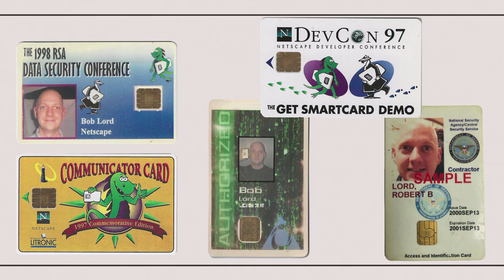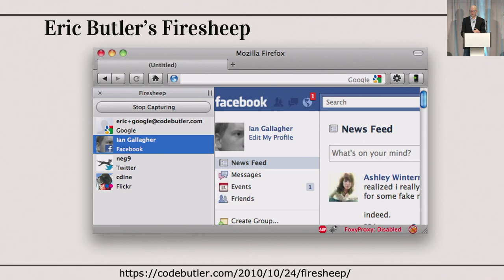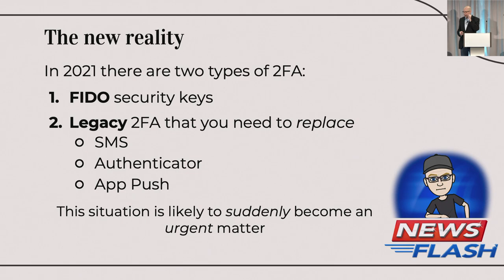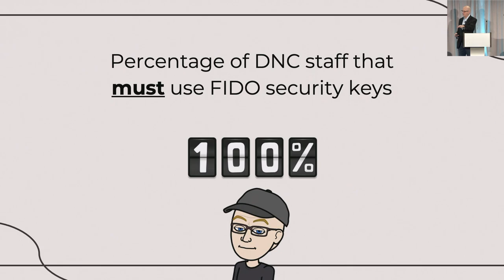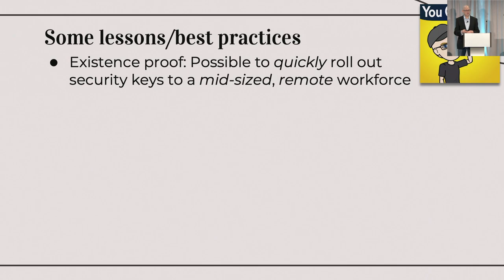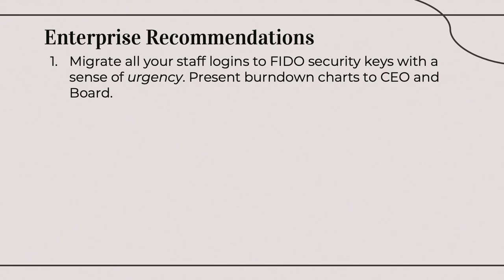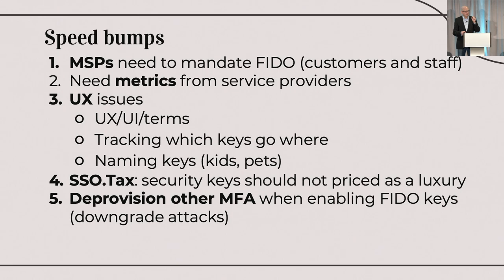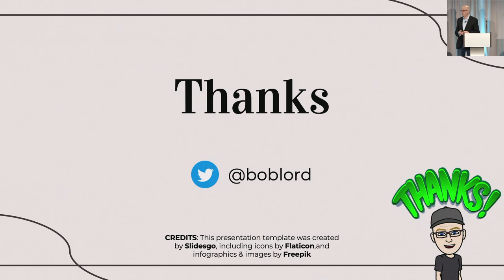Video: Authenticate 2021: Featured Keynote